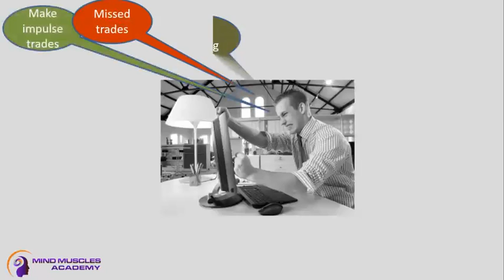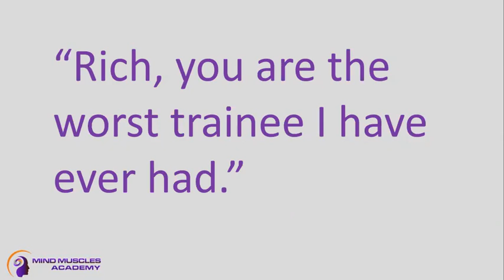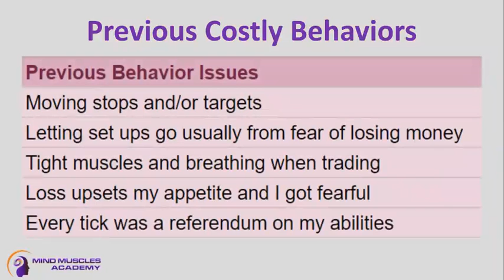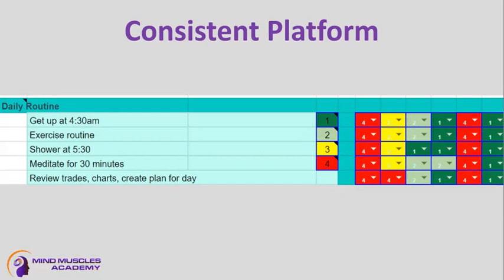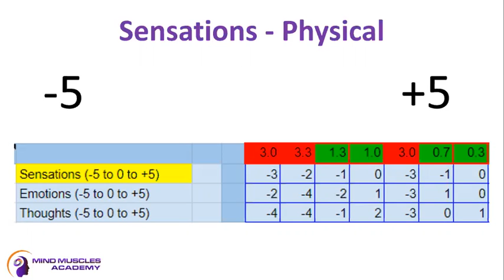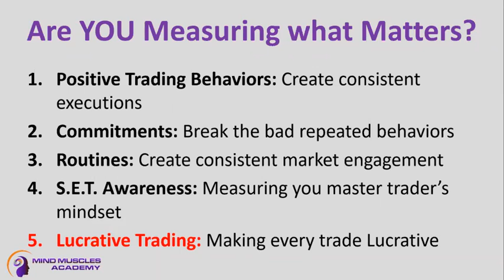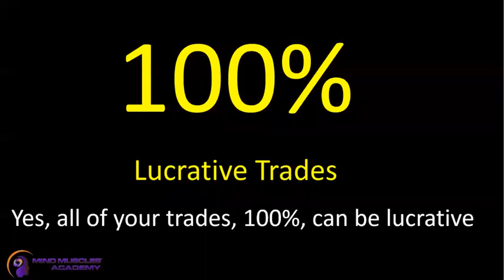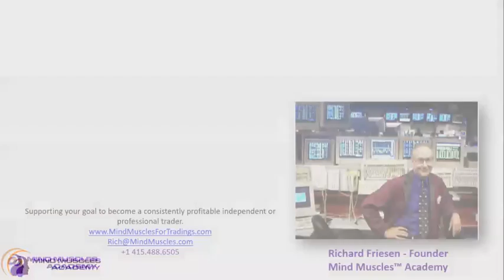⏰ Synergy Traders #38.12: Measure What Matters - Visualize Your Trading Brain with Rich Friesen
Title: ⏰ Synergy Traders #38.12: Measure What Matters - Visualize Your Trading Brain with Rich Friesen of MindMusclesForTraders.com

Recorded on May 25th, 2022 as part of the "Synergy Traders #38, Day 2: Psychology, Discipline, and Time Management" event, hosted by TradeOutLoud and TimingResearch.